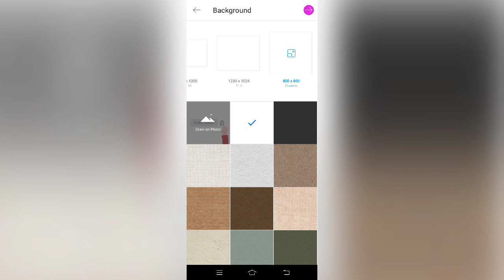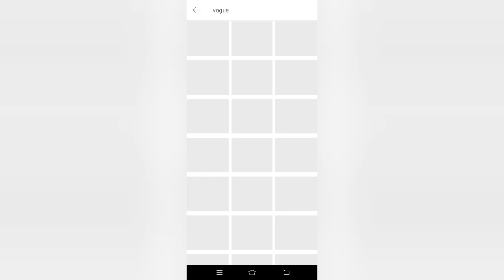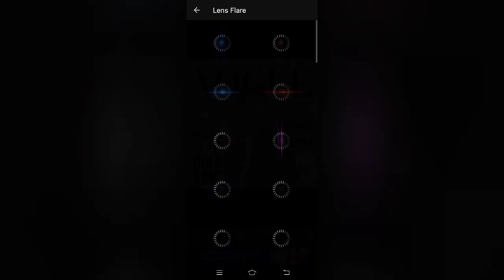Vogue Trend | Picsart Tutorial